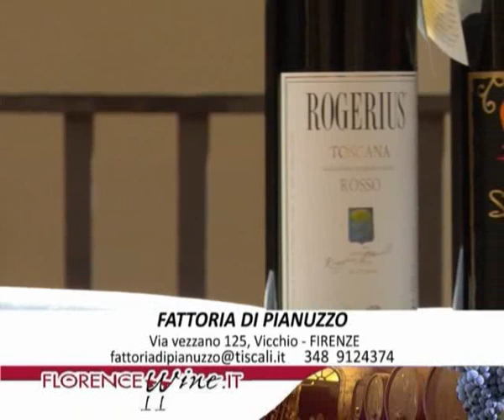Fattoria di Pianuzzo - Florence Wine (eng) 41